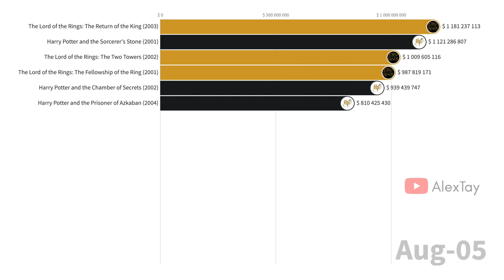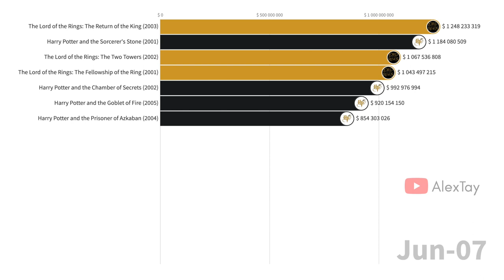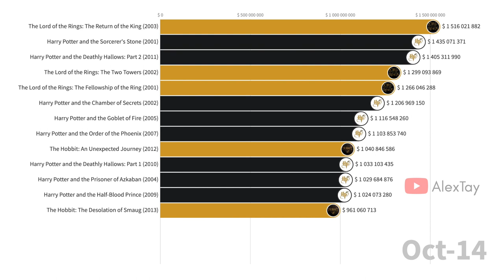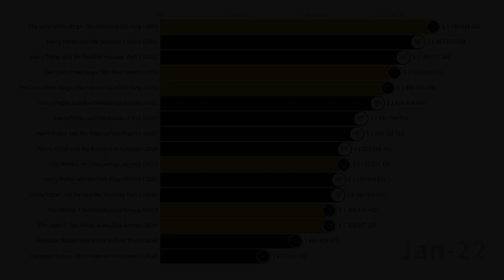Harry Potter vs The Lord of the Rings: Most Money Grossing Movies [2001 - 2022]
The highest-grossing Harry Potter and The Lord of the Rings movies of all time. Measured worldwide adjusted for ticket price inflation. Hope you like it!

I’m 24 years old. I enjoy making videos about visualizations as a hobby. I hope that you like them.